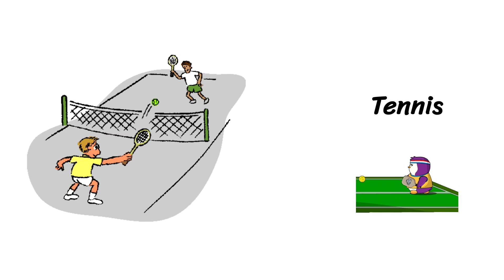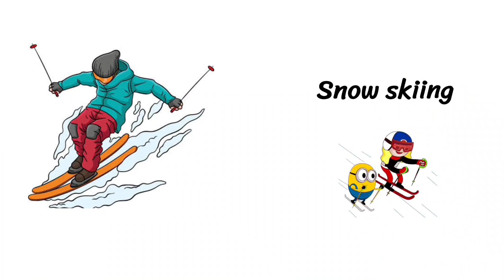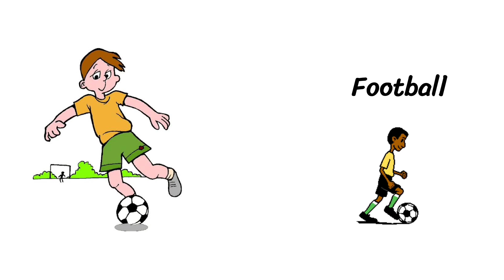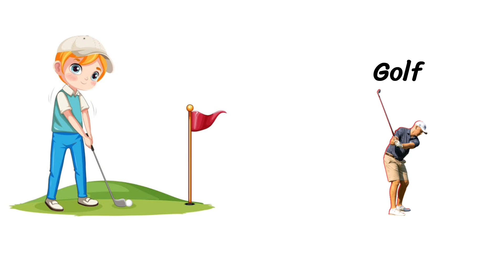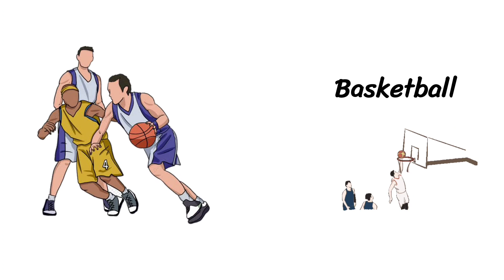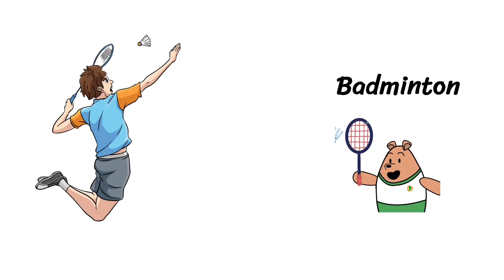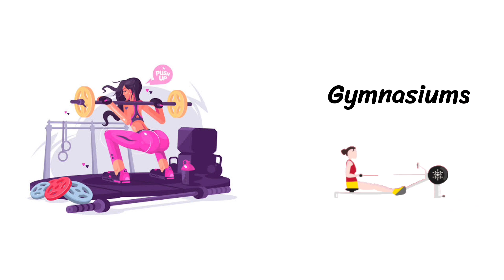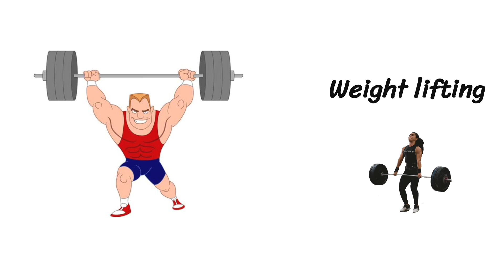Sports And Games Vocabularies |⭐Level 1 | English Vocabulary With Examples And Pictures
Sports And Games Vocabularies | English Vocabulary With Examples And Pictures